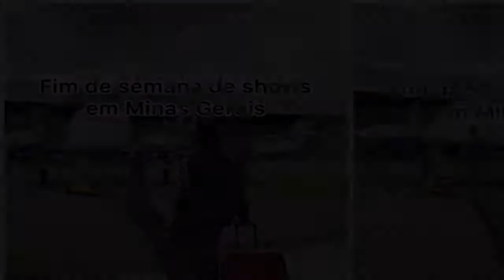Spot sospechoso detectado en el avión estrellado de Marília Mendonça!!!No puedo creer que sea ...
Marília Mendonça